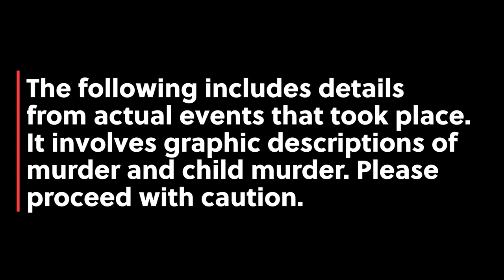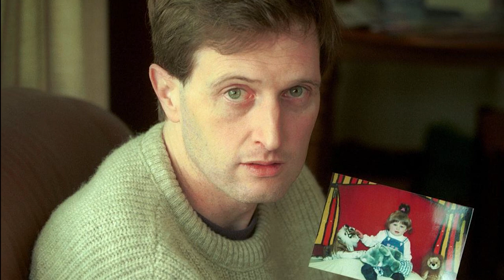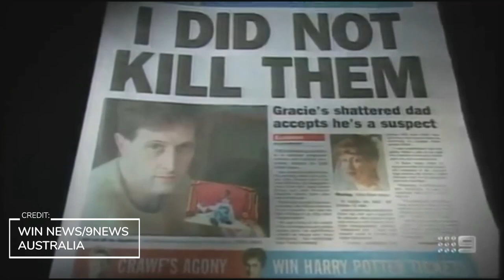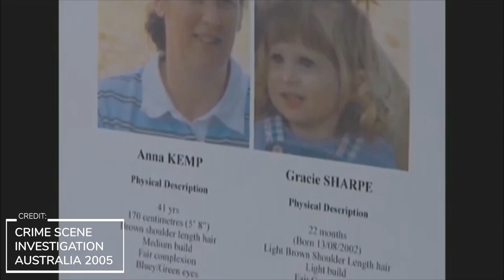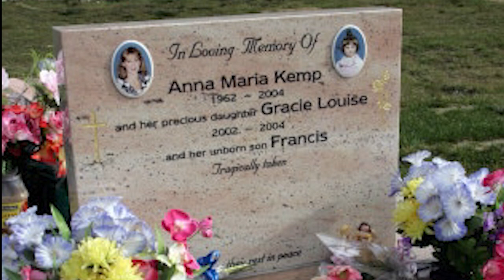The Mornington Monster - John Myles Sharpe - Australia's Top Worst Murderers - A True Crime Story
John Myles Sharpe and Anna Kemp met in the early 90's. Their whirlwind love story would end in tragedy. This case is one of Australia's worst to date.

GRAPHIC DETAILS DESCRIBED. PLEASE BE AWARE.

This video is to document the story that happened, based on factual evidence from news coverage and court hearing transcripts.

Written by: Rubytoad
Narrated by: Rubytoad
Edited by: Rubytoad